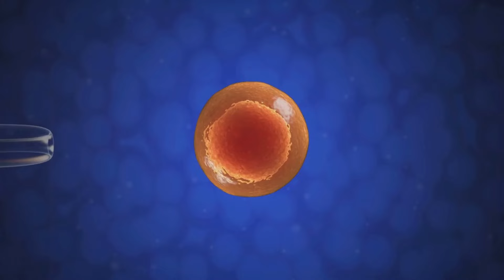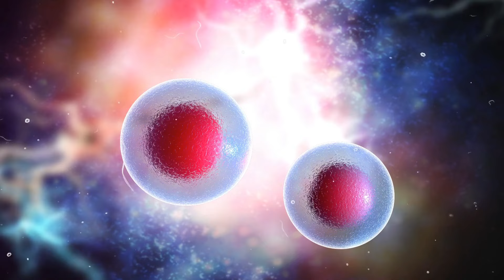Understanding the Remarkable Journey of Pregnancy (2024)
Embark on a breathtaking journey through the miracle of pregnancy in this insightful video. Witness the incredible transformation a woman's body goes through to nurture and bring new life into the world. From the early stages of conception to the final moments of childbirth, explore the beauty and challenges of this extraordinary experience. Join us as we delve into the emotional and physical changes that occur during this remarkable journey within.